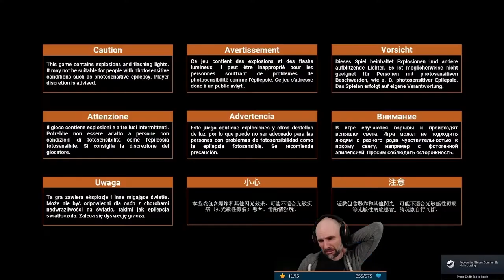Let's Play: Necomunda: Hired Gun - Part 12